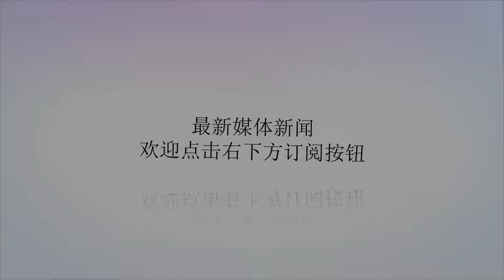基建狂魔再立新功！120万平方米，中国人又造了一座岛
谢谢！曾经轰轰烈烈的造岛运动让我们有了基建狂魔的美誉，外国人惊讶地发现中国人竟然拥有改写地图的鬼斧神工。就像武器在战场上的实战成绩比打1000次广告都管用，曾经的造岛工程就是中国海上基建的最强广告，现如今我们的造岛战场已经转移到了国外。近日，由中国港湾工程有限责任公司总承包，中交天津航道局、中交第四航务工程局参建的沙特阿拉伯吉赞经济城人工岛工程主体完工。这座人工岛总面积达120万平方米，施工过程中引入了我国国内先进的栅栏板筑岛工艺，采用吹填造陆的高效施工方案在约定期限前，提前完成主体施工，充分展示了我国雄厚的造岛实力。填海造岛众所周知，沙特阿拉伯是世界数一数二的石油大国，目前正处于经济结构转型的历史时期，该国目前正在实施一系列的经济城开发战略，而沙特也处在我国一带一路倡议的关键节点位置，中国的雄厚基建功力也将为沙特提供更高效优质的服务。同时，整个世界也将会看到究竟是谁给中东地区带来了战火，又是谁带来了生机与繁荣。中国造岛功力的练成也不是一朝一夕的，亚洲排名第一，排水量达1.7万吨的天鲸号挖泥船是大家众所周知的造岛利器，自2011年投入运营以来在很多造岛工程中都有它的身影，它的一举一动甚至经常被外国卫星关照。因为它的能力很强，在哪个地方待上几个月地图就得改写了。自航绞吸式挖泥船施工效果图但是，大家并不太了解的是在2017年以前我国也仅有这么一艘大型自航绞吸式挖泥船，其他的绞吸式挖泥船都不具备自航能力，工作效率要比天鲸号低不少。熟悉船舶运营的朋友都知道，天鲸号再强也只有一艘，它也需要定期维护保养，这对于我国庞大的海上基建施工需求来说仍然是不够的。​这一情况直到近半年前才得以改善，一艘比天鲸号能力更强的自航绞吸式挖泥船下水了，它就是天鲲号。天鲲号​随着天鲲号的下水，天鲸号这个亚洲第一的头衔就该让贤了，天鲲号在体量上与天鲸号大体相当，但是施工实力却远远超过了前辈天鲸号。天鲲号装机总功率达到了25843KW，船艏配置大型铰刀，不论是黏土还是坚硬的岩石在这具铰刀面前都会被摧枯拉朽地碾碎吸走，最值得强调的是天鲲号配置了世界功率最高的泥泵，每小时可挖泥6000立方米。有鉴于大功率填海装备的战略影响，我们已经立法禁止相关高等级填海装备的出口，一方面保障了战略安全与利益，另一方面也更有利于中国公司填海施工产品走出国门。